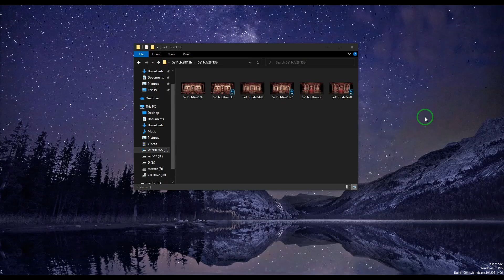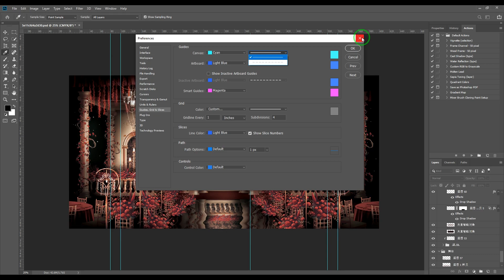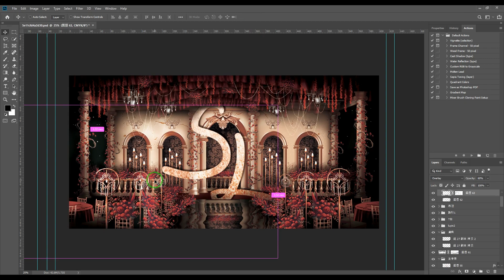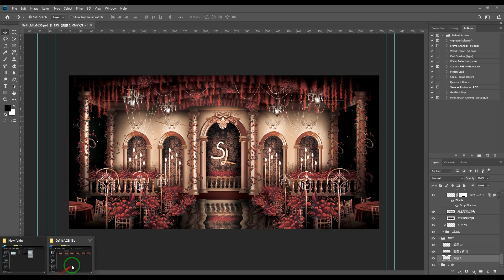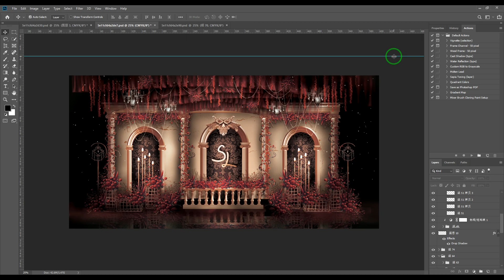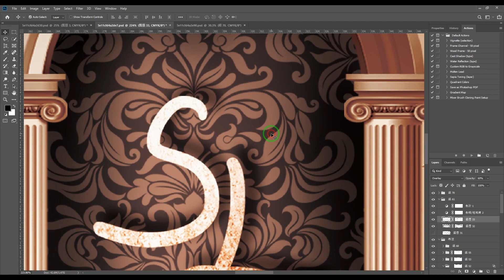Wedding Backdrop European Style Red Gold Baroque Vintage Palace Painted Wedding Effect Image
For those who are new to Photoshop
✌️ Welcome to Taphoaonl YouTuBe channel
😍 I hope you all have a lot of fun watching my videos,